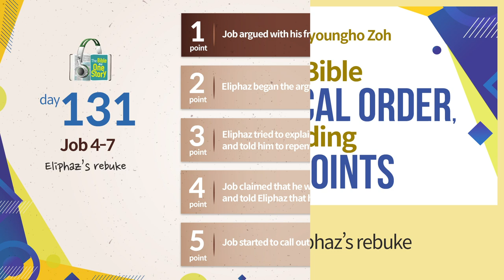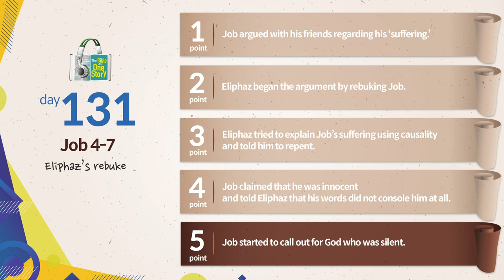Tongdok Bible | Day 131 | Job 4-7 | Eliphaz’s rebuke | Dr.Byoungho Zoh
Eliphaz’s rebuke
Job's friends came to Job who went through hard times because of great affliction. However, Eliphaz began to condemn Job rather than to comfort him.